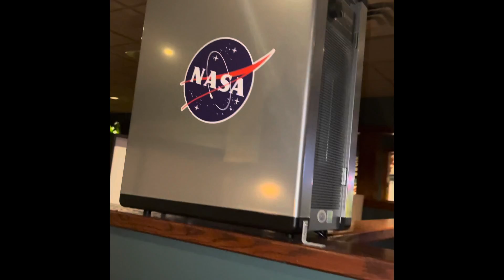Skiing with the Beneventos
Boston & NH for Christmas 2020